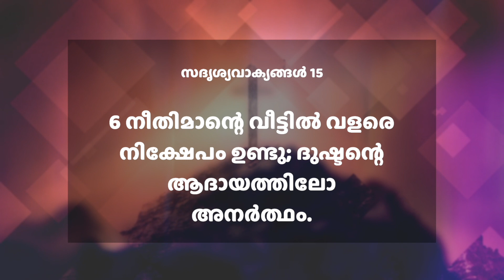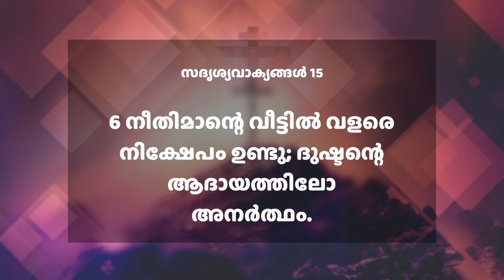നീതിമാന്റെ വീട്ടിൽ വളരെ നിക്ഷേപം ഉണ്ടു | സദൃശ്യവാക്യങ്ങൾ 15:6 | ദൈനിക് മന്ന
6 നീതിമാന്റെ വീട്ടിൽ വളരെ നിക്ഷേപം ഉണ്ടു; ദുഷ്ടന്റെ ആദായത്തിലോ അനർത്ഥം.